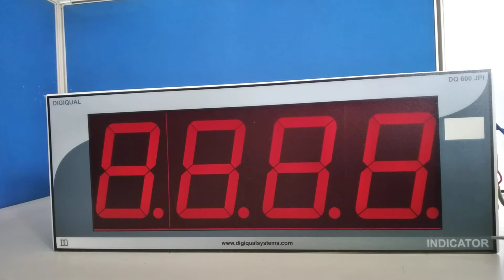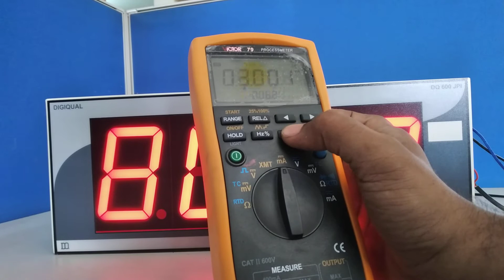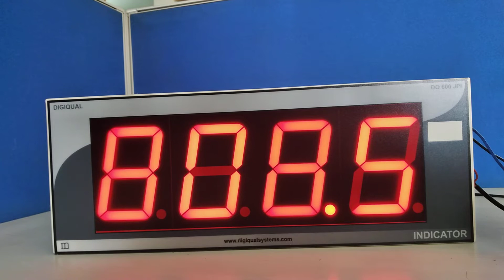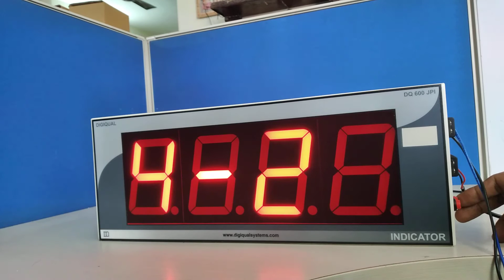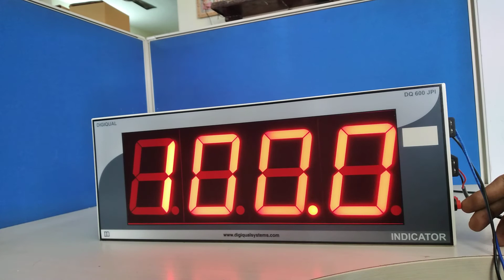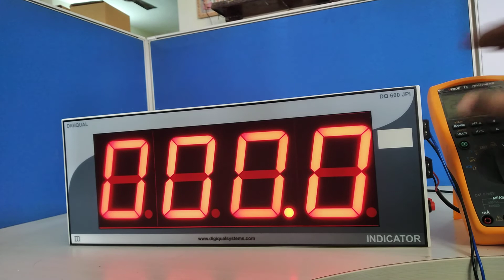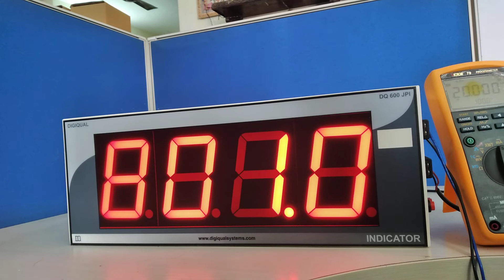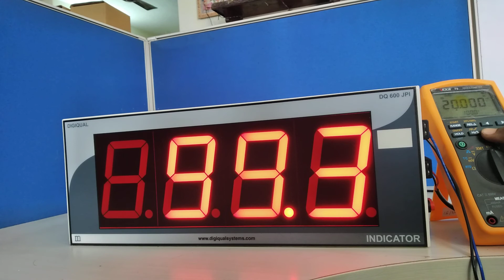Process Indicator Jumbo Display with Set Point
Digital Process Indicator Jumbo Display.
Model : DQ 600 JPI
Display Size : 4 " , 7 Segement LED
Input : 4 - 20 mA
Relay O/P : 1 No 1 Nc